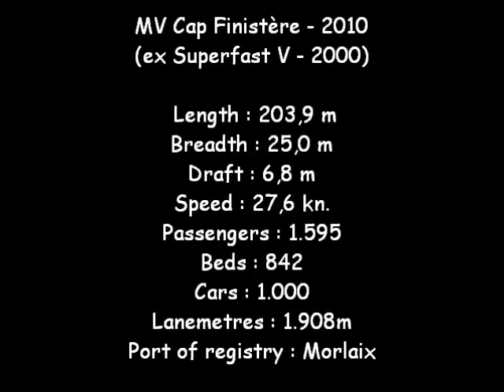MV Cap Finistère Cherbourg 3 juin 2010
MV Cap Finistère de la Brittany Ferries à Cherbourg, le 3 juin 2010.